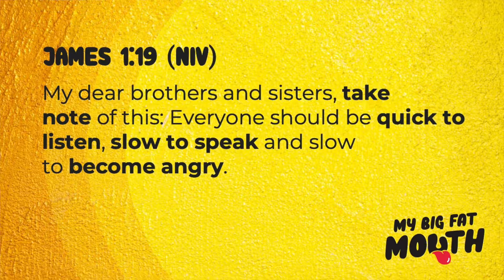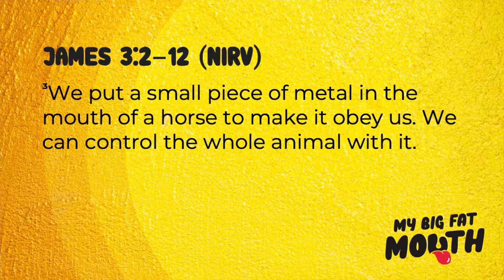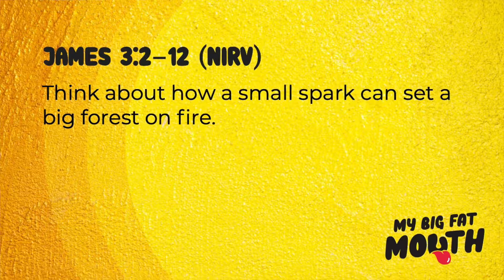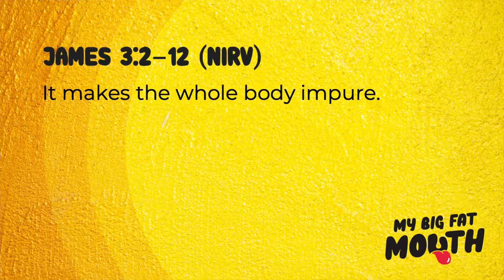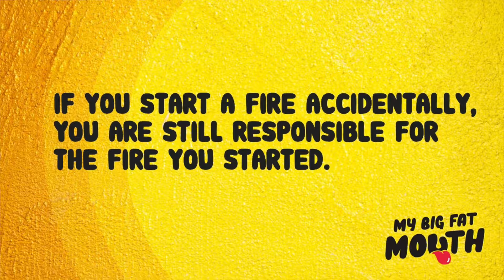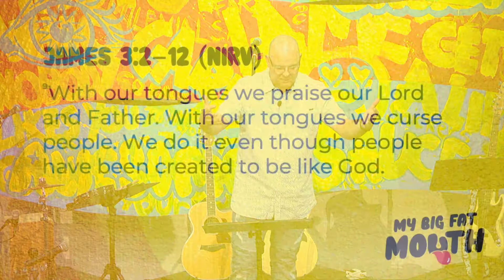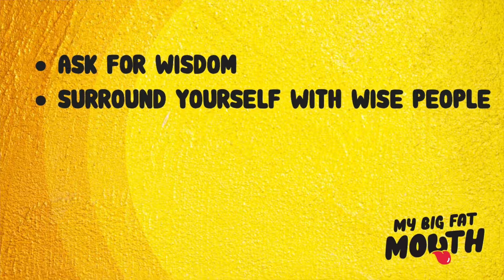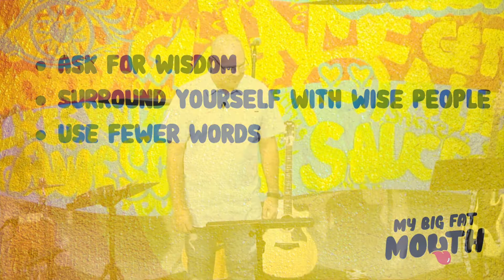My Big Fat Mouth: Taming Your Tongue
Like a small spark that has the potential to scorch an entire green forest, our tongues are untamable, with the power to control our whole bodies.

We have a tool that can be used to build up those around us or tear them down in just a few words.

What do we do with that kind of power?

We can’t lock it away. But we can, by God’s grace, learn to control it.